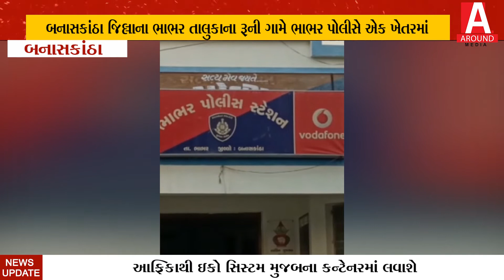ભાભર તાલુકાના રૂની ગામે ભાભર પોલીસે એક ખેતરમાં રેડ કરીને જુગાર રમતા ૯ જુગારિયાઓને ઝડપી લીધા હતા.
બનાસકાંઠા જિલ્લાના ભાભર તાલુકાના રૂની ગામે ભાભર પોલીસે એક ખેતરમાં રેડ કરીને જુગાર રમતા ૯ જુગારિયાઓને ઝડપી લીધા હતા.